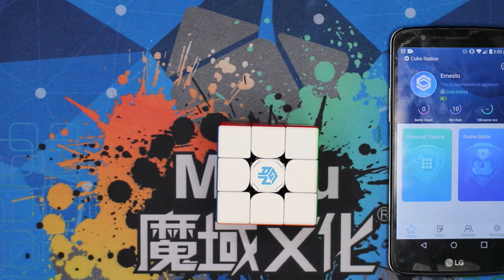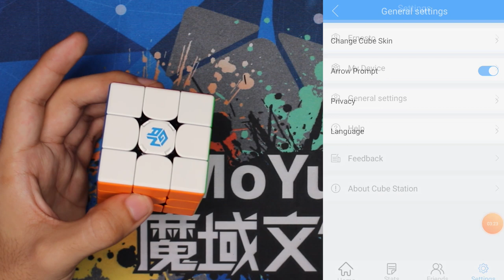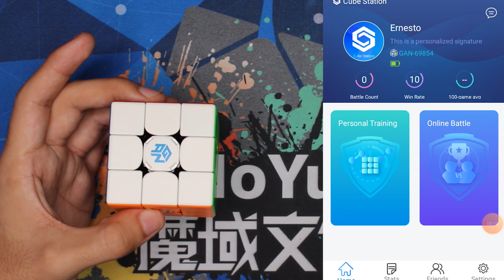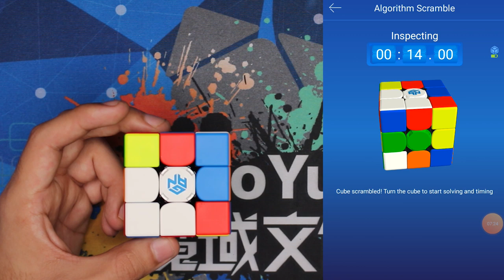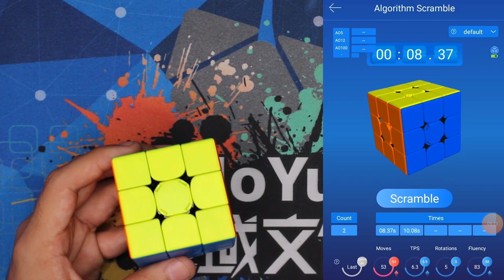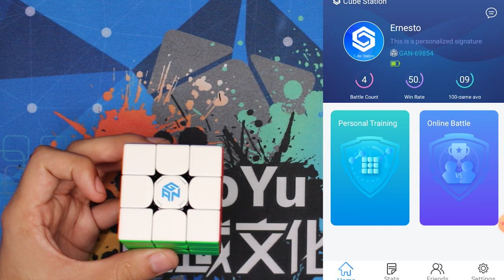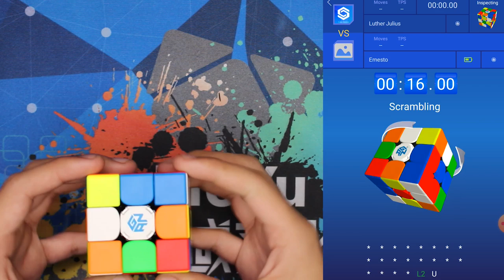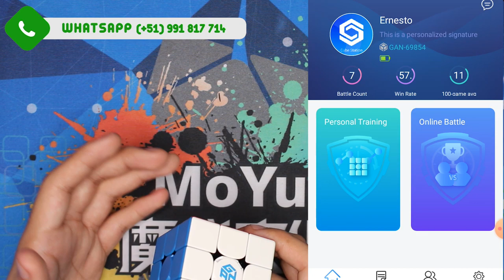UN CUBO RUBIK DEL FUTURO!🤖😱 GAN 356 i Review en ESPAÑOL | Speedcuber Perú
Tu tienda favorita de cubos te trae una review en español del nuevo gan 356 i.